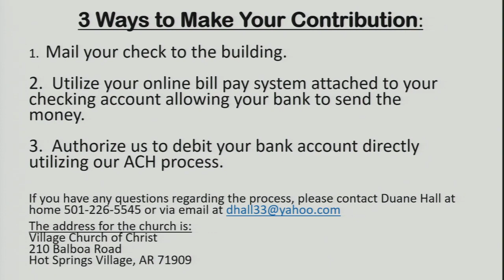HSV COC Sunday Morning Services 17Jan2021